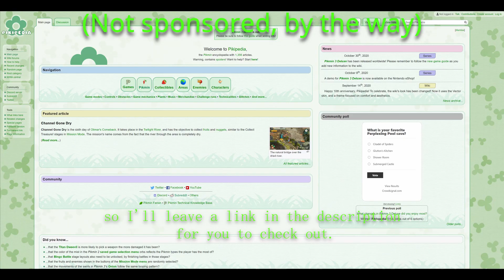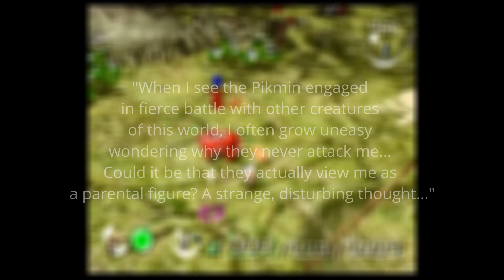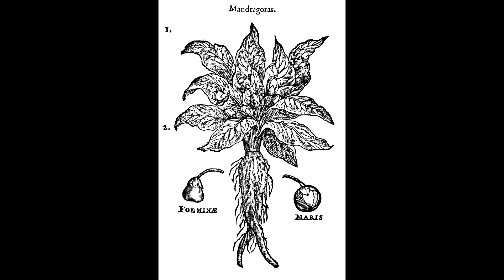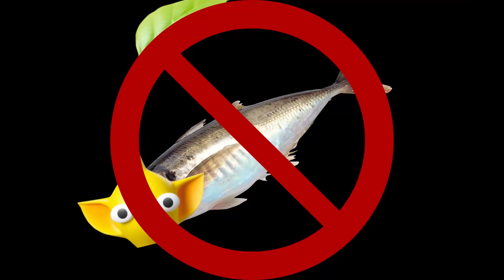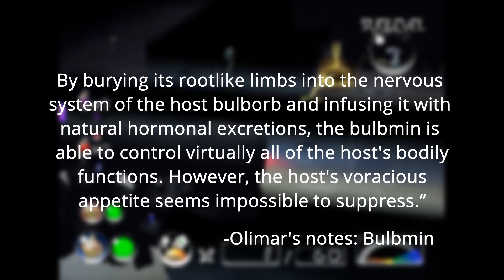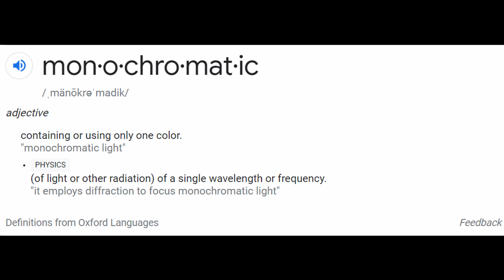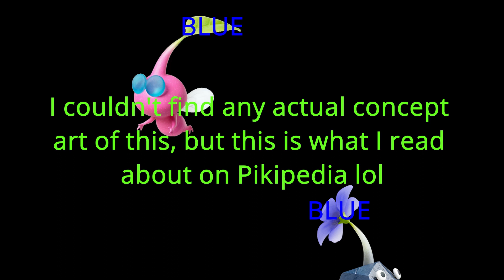(OUTDATED) Studies of Pikminology - Pikmin Family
Music used(in order of appearance):
Main Menu - Pikmin
The Impact Site - Pikmin
Forest of Hope - Pikmin
Careless Whisper - George Michael
Perplexing Pool - Pikmin 2
Twilight River - Pikmin 3
Challenge Mode - Pikmin
Victory is Near - Fire Emblem: Path of Radiance

Chapters:
0:00 Intro
0:30 General Information
2:09 Biology & Behavior
7:22 Known Types & Extinction
13:32 Candypop Buds
14:42 Trivia
17:42 Ending